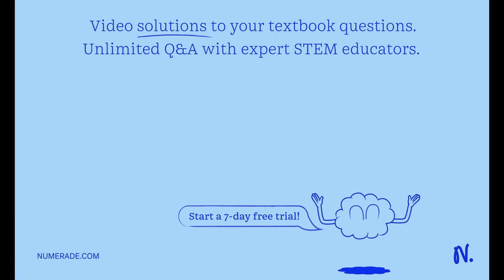Matching: From Lessons on Mitosis and Meiosis 1) period when cell is not engaged in division - inte…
Matching: From Lessons on Mitosis and Meiosis 1) period when cell is not engaged in division - interphase 2) forms the pole of the spindle apparatus - centriole 3) thread-like substance in the nucleus which carries genetic info - chromatin 4) the membrane that surrounds the nucleus of a cell - nuclear envelope 5) method of cytokinesis in animals - furrowing 6) period of mitosis in which chromosomes move to opposite poles of cell - anaphase 7) a system of fibers that go from one end of the cell to the other - spindle apparatus 8) having chromosomes that occur singly, not in matched pairs - haploid 9) matched units of DNA containing genetic information - homologous chromosomes 10) produces daughter cells with fewer chromosomes than the parent cell - meiosis